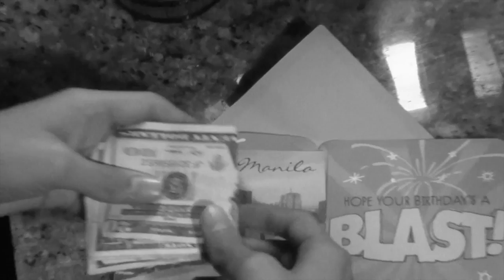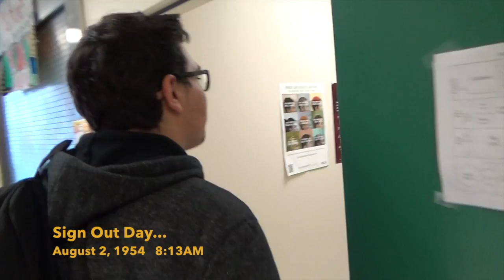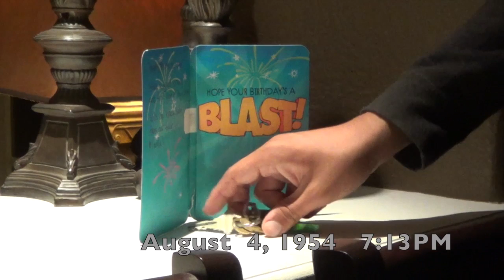Bad Luck (The Original Four Brothers Trailer)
My group Brian Miranda, Auriel Guevarra, and Eric Wagner all brainstormed ideas for a high school dropout's life after losing his loved ones on the day of the attacks of Manila, his birthplace, on August 6, 1954.